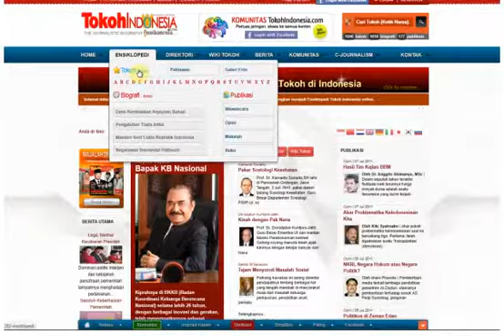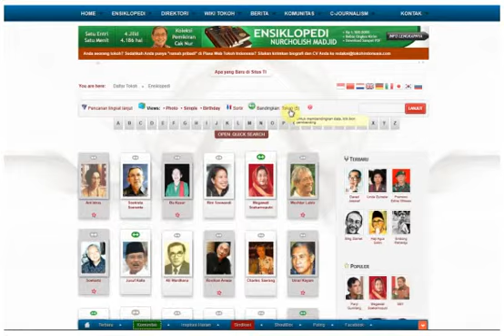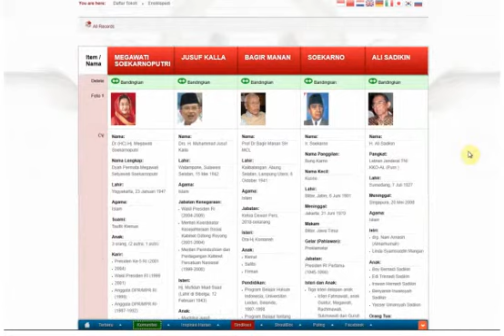Fitur Pembanding Data Tokoh - TokohIndonesia.com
TokohIndonesia.com: Sekarang Anda bisa membandingkan data Tokoh (CV, daftar biografi, publikasi, tag, jumlah kunjungan, dsb) di situs TokohIndonesia.com.